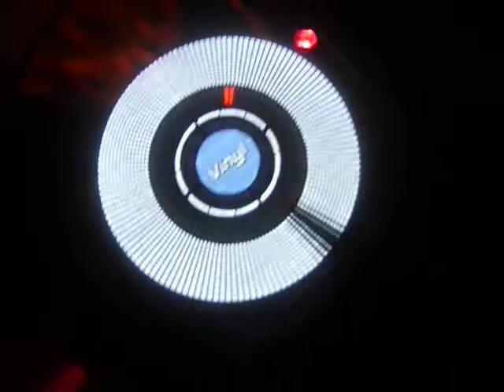Tomby at Shine Lounge Döbeln 2009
Deejay Tomby monthly at Shine Lounge Döbeln.
Enjoy the music, and don't get too SAD! I'm addicted to Housemusic!
For the Love of House. .